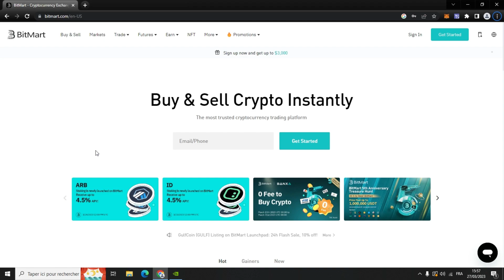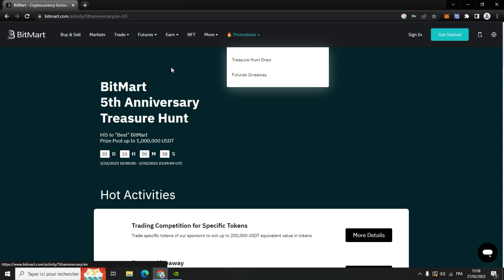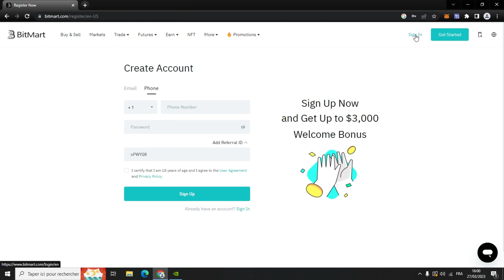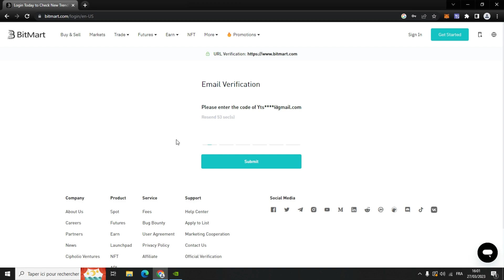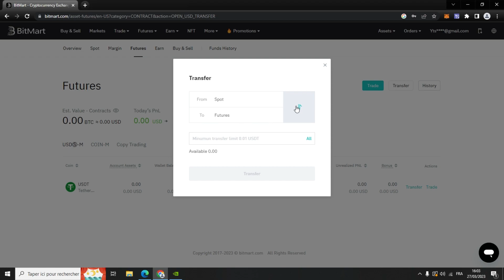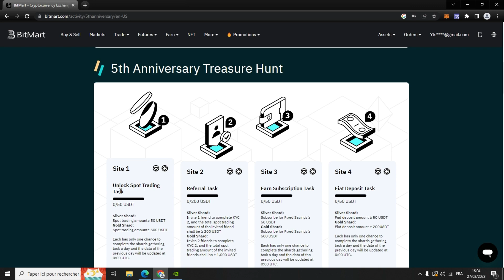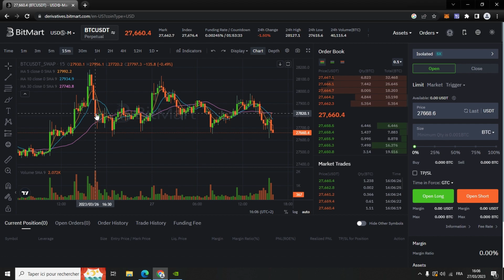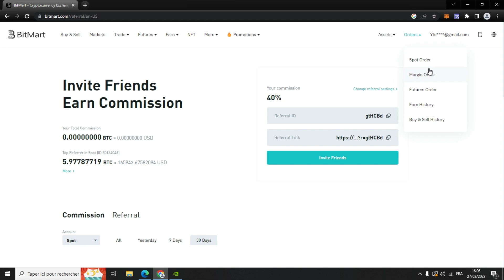شرح مفصل لمنصة Bitmart للتداول | كيف تبدأ في التداول